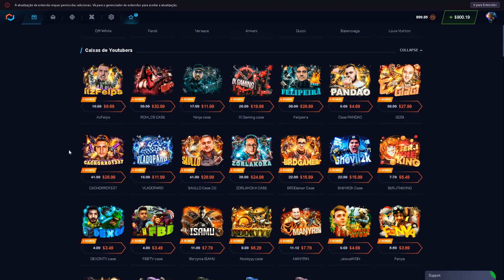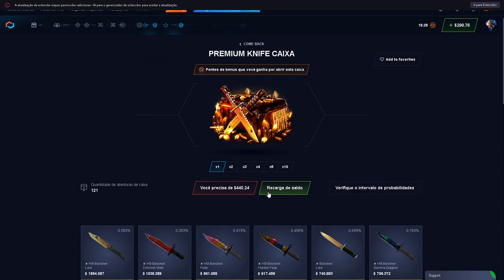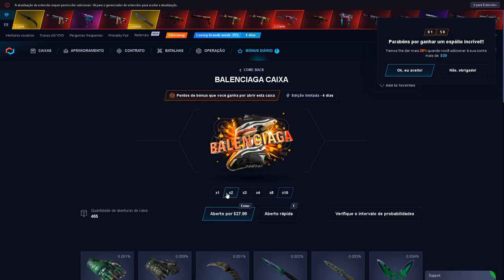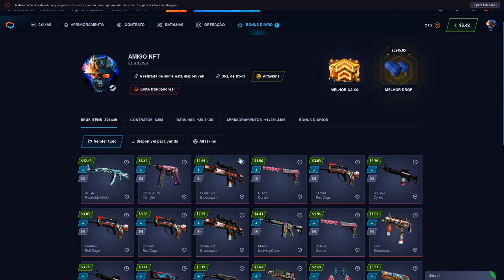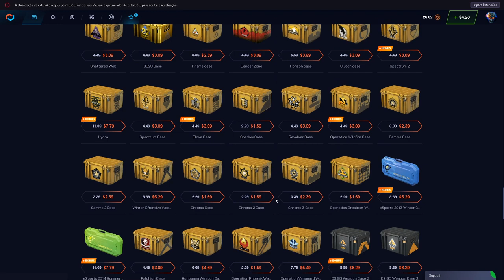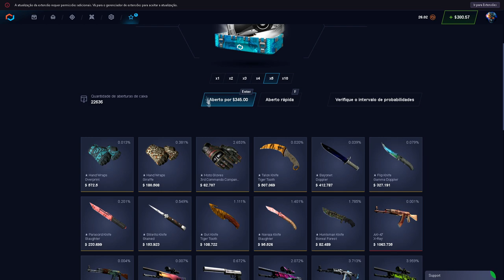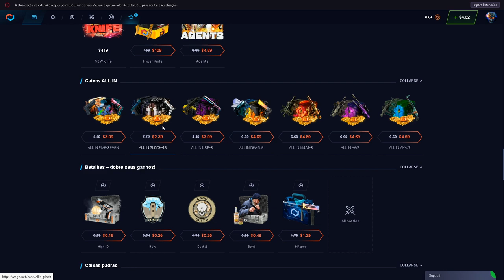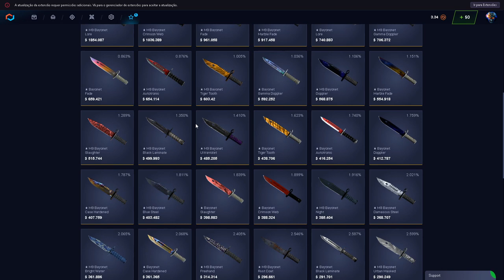VOLTEI! TINHA TOMADO STRIKE! AVISO ENTREGAS DE BRINDES E CÓDIGO 7FRIEND